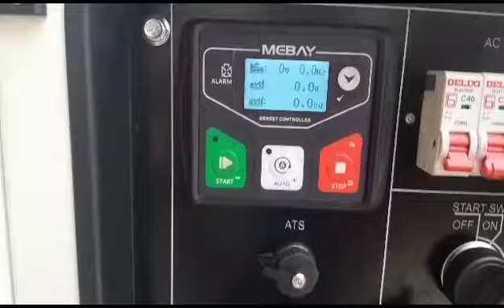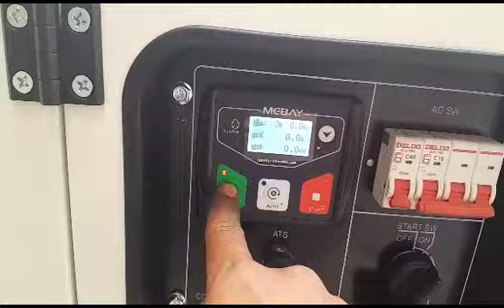Genset Tsuzumi TDG 11000 SDV Japan Technology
atau